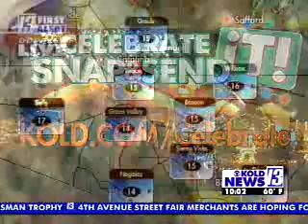Christmas in Tucson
Short Fun Package we did in Winterhaven for Christmas '08